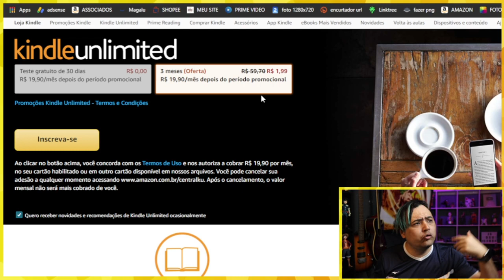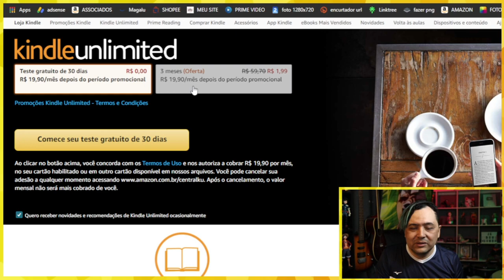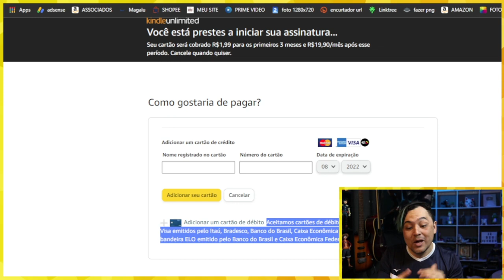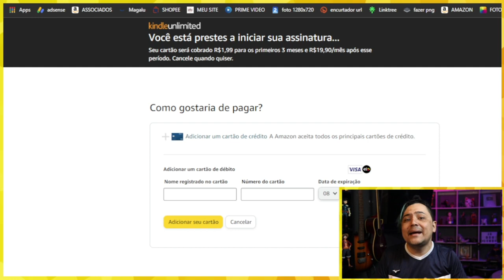COMO PAGAR KINDLE UNLIMITED COM CARTÃO DE DEBITO Veja Antes de Assinar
COMO PAGAR KINDLE UNLIMITED COM CARTÃO DE DEBITO (Veja Antes de Assinar). Nesse video vou mostrar se tem como fazer assinatura kindle unlimited pelo boleto e como conseguir promoçoes na assinatura.
🎁 LINK PARA ASSINAR O KINDLE UNLIMITED + PROMOÇÃO

00:00 Introdução
02:00 Assunto Principal
05:00 Insano isso
🎁 𝐌𝐚𝐧𝐝𝐞 𝐮𝐦 𝐩𝐫𝐞𝐬𝐞𝐧𝐭𝐢𝐧𝐡𝐨 ❤ (Me Avise no email)
RICARDO PIMENTA
Caixa Postal 266 - Cep: 32600971
BETIM / MG